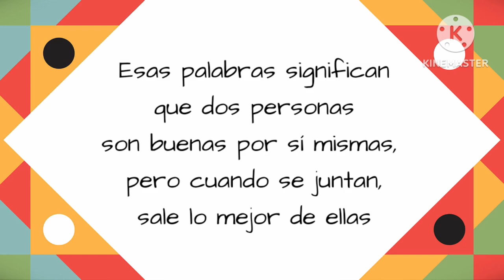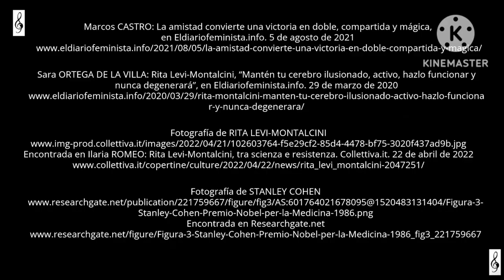You & I are good but together we are wonderful. CEIP Andalucía. Andalucía.